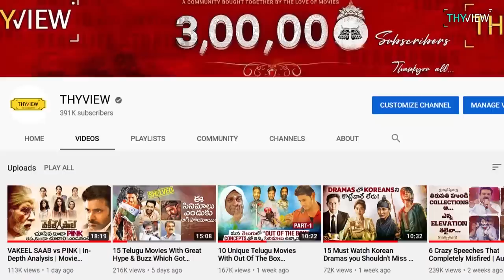5 Indian Movies that Makes You want to be a Better Person | The Great Indian Kitchen, Pink | THYVIEW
Hello all welcome to Thyview, Cinema anedhi oka vinodham. Kaani okokkasari dhaanni minchi koda velthundhi cinema. Manaku chaala sarlu arey ee cinema enni sarlu chusina adhe high ra ane feeling kalagatam mamule. Kaani konni sarlu arey asalu ee cinema lo edho undhi ra, ani lopati nundi edho oka satisfaction raavadam anedhi chaala rare. Konni cinema lu manam oka situation no, ledha oka person no chuse perception ni maarusthayi. Konni cinema lu manam aalochinche vidhananni koda marusthayi, mari konni manaku telsina neglect chesthunna vishayalni champa chellu manela kottinattu chepthayi. Ivala alanti cinema lu gurinche matladukundham. Let's dive into the video